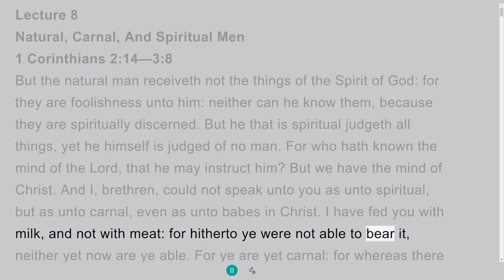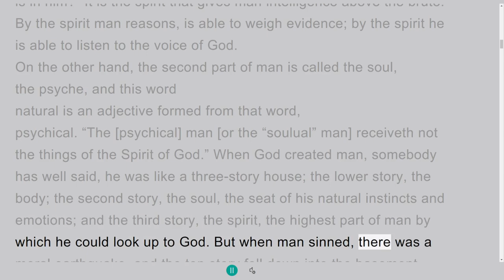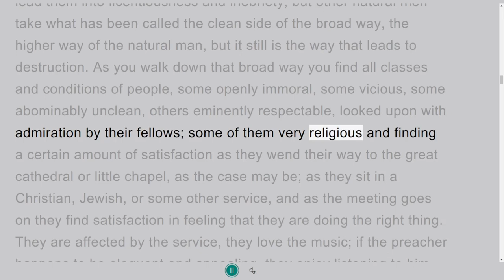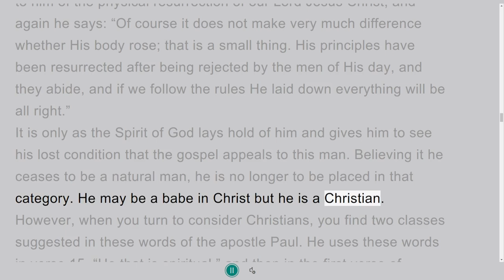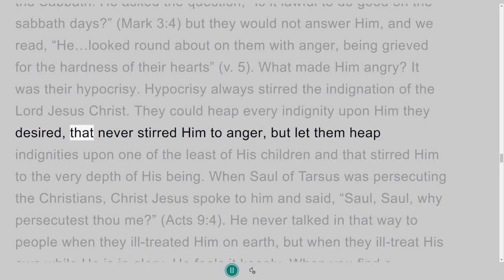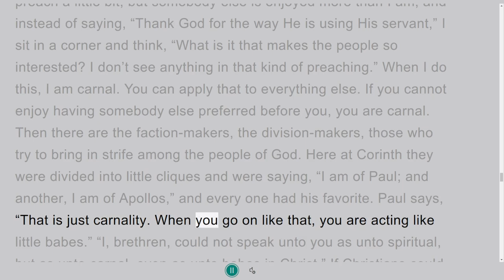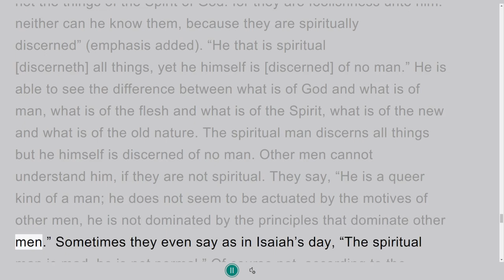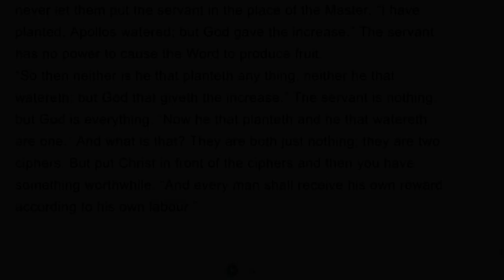1 & 2 Corinthians, by Harry A Ironside, Lecture 8, on Down to Earth But Heavenly Minded Podcast.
The series on 1 & 2 Corinthians, by Harry A Ironside, on Down to Earth But Heavenly Minded Podcast. There are 63 videos in this Series. The series on 1 & 2 Corinthians, by Harry A Ironside, on Down to Earth But Heavenly Minded Podcast. There are 22 Lectures in this Series.